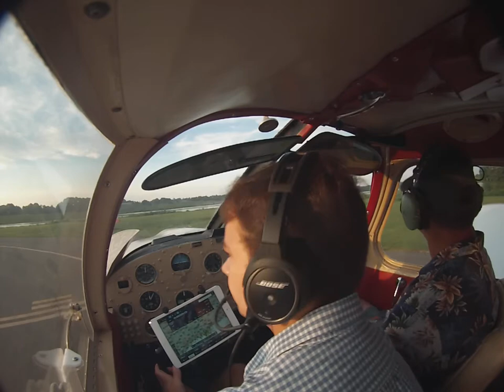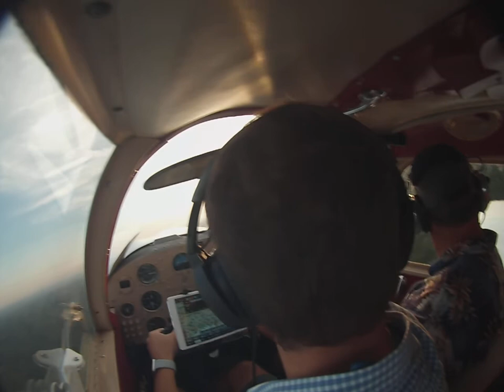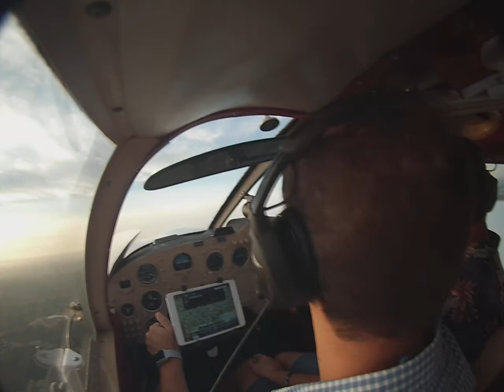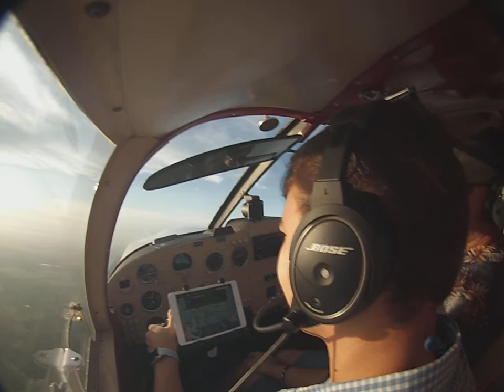Part 1 Flight to Gulf Shores August 4, 2018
I am having to put this flight in a series I hope you enjoy it!!  This is our departure from pineville airport 2L0 after filling up with fuel.